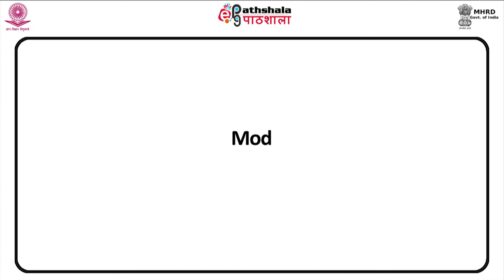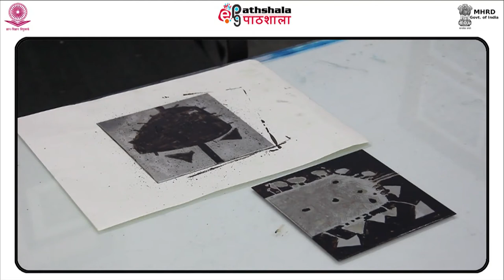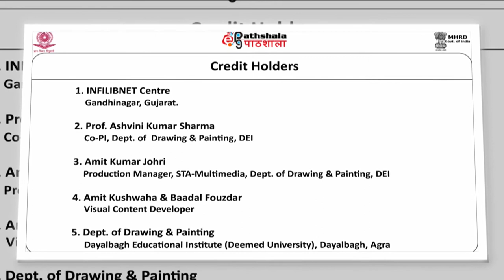Chin Cole Etching Print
Paper : P-14.Print Making